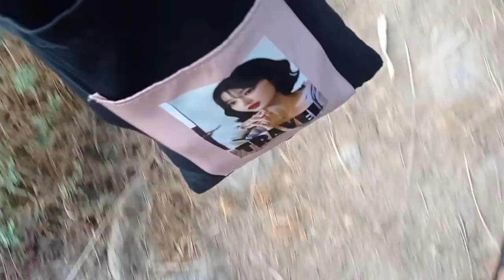khotang -Sagarmatha Zone - From Diktel to Patheka, Kepilasgarhi